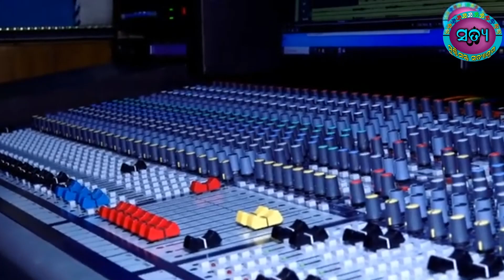କୋଟିଏ କଣ୍ଠରେ ଗୋଟିଏ ସ୍ଵରରେ ଜୟ ମୁକ୍ତିମନ୍ତ୍ର ଜୟ ।। MuktiMantra Satyashram Presents ।। 9937534053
Gotia kantha Re Kotia Sora Re
Jay MuktiMantra Jay
singer - Dipti Ranjan Nayak
Lyrics - Sudhir Pati